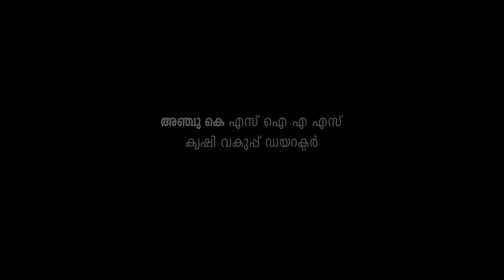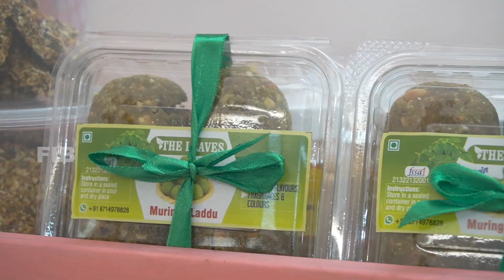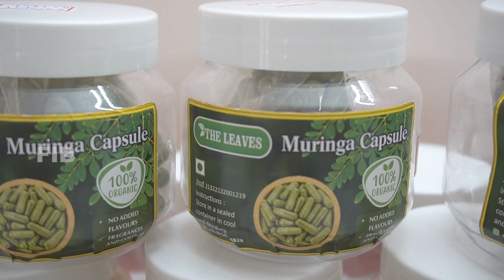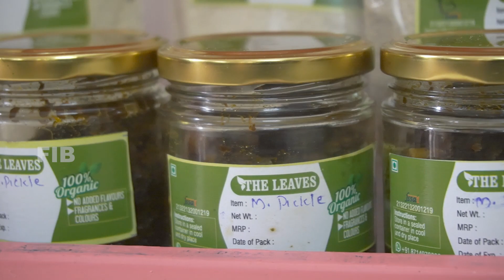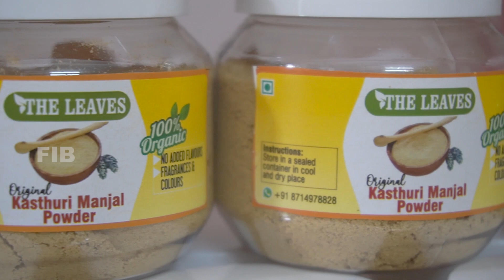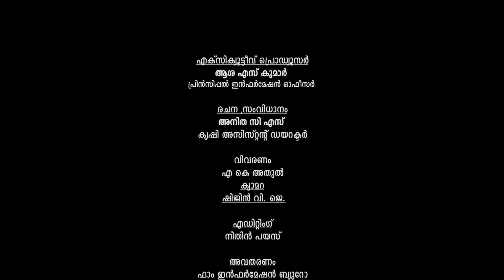Episode 750 - മധുരിക്കും മുരിങ്ങയില